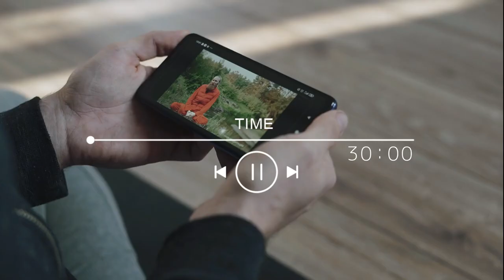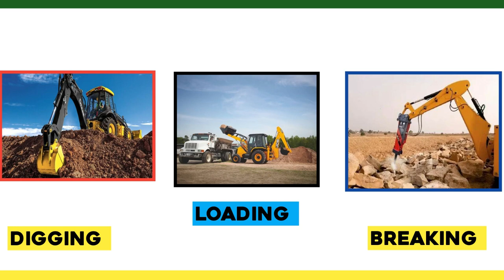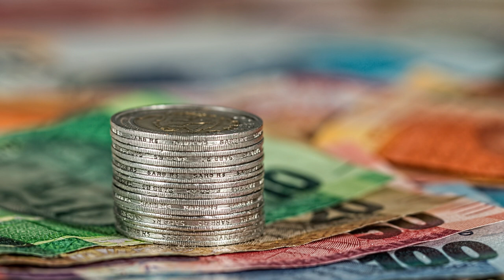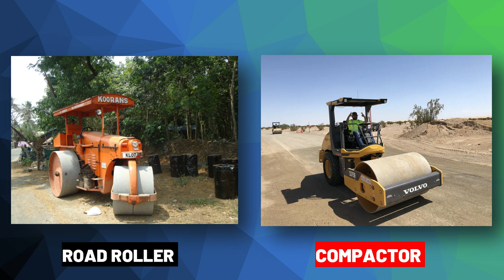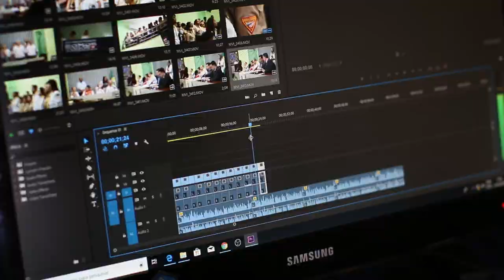Top 13 Most Popular Construction Machinery 🔥 ये नही तो ROAD नहीं 👆shailendra